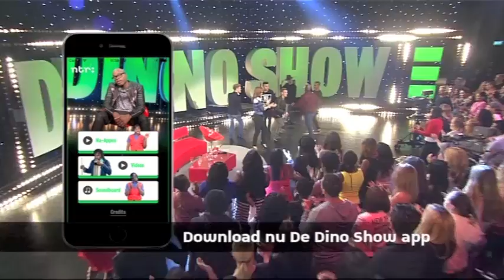Optreden nieuwe single 'Bad' door B-Brave - DE DINO SHOW